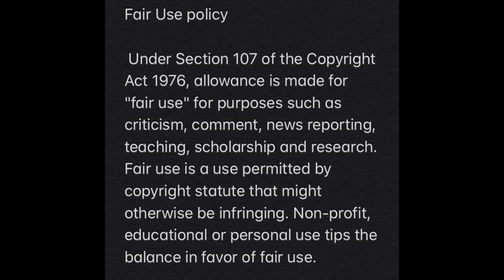Dj Zinhle Has Finally Moved On and She Is Inlove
Dj Zinhle Has Finally Moved On and  Inlove